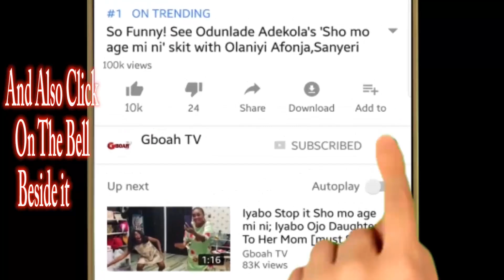Cleric Calls Out Aremu Afolayan,Shomo Age Mi &Others To Drop Money At Itele's Daughter's Naming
Cleric Calls Out Aremu Afolayan,Shomo Age Mi &Others To Drop Money At Yoruba Actor, Itele's Daughter's Naming